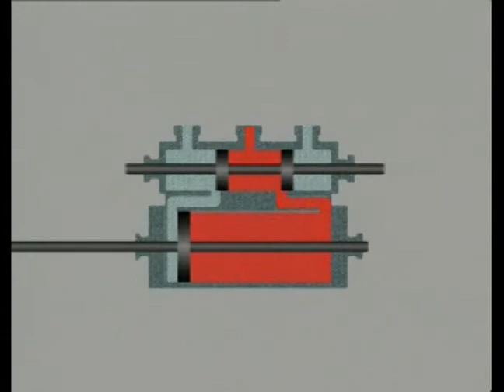LE MONDE DE LA VAPEUR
Enfin un film qui dévoile tous les secrets de la locomotive à vapeur !
Ce double DVD permet de découvrir le fonctionnement de tous ses organes, qu'ils soient visibles ou discrets : chaudière, foyer, cylindres, distribution, mécanisme, freinage, rien n'est laissé dans l'ombre. Les scènes classiques de trains en ligne se complètent de vues plus rares de préparation au dépôt, conduite, chauffe, grandes réparations en atelier et même construction de chaudières, pour vous montrer les locomotives sous un jour où vous ne les avez encore jamais vues.
Ce film témoigne également de l'exceptionnelle variété du monde de la vapeur, à travers des engins de nombreux pays et de toutes tailles : de la 020T à voie de 60 à l'énorme Challenger américaine, en passant par des Mountain, Pacific, Décapod et tant d'autres, comme les machines articulées systèmes Mallet, Meyer ou Garratt.

Deux films d'un total de 160 minutes pour devenir incollable sur le monde de la vapeur.